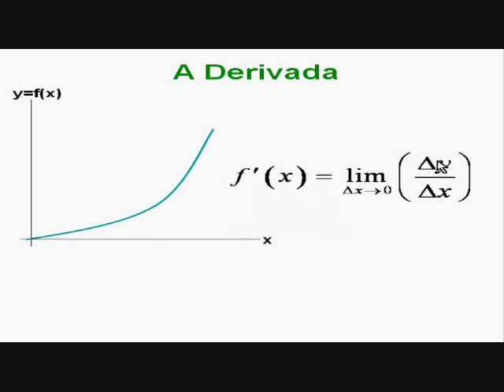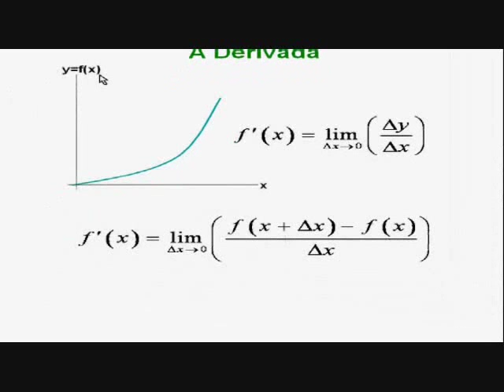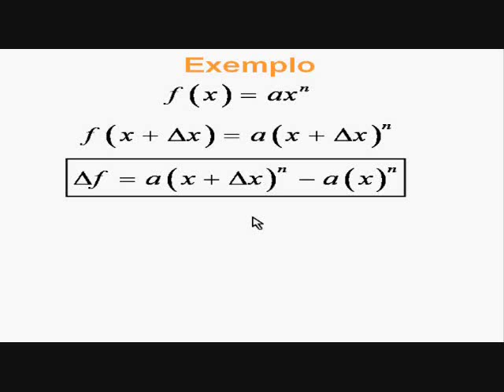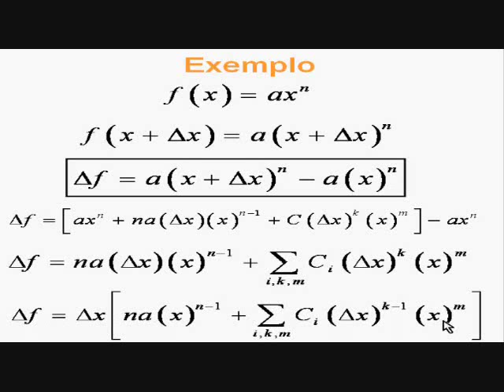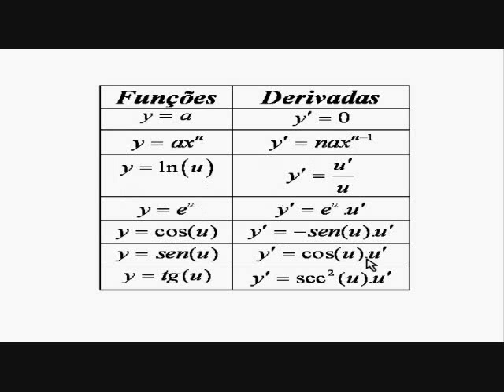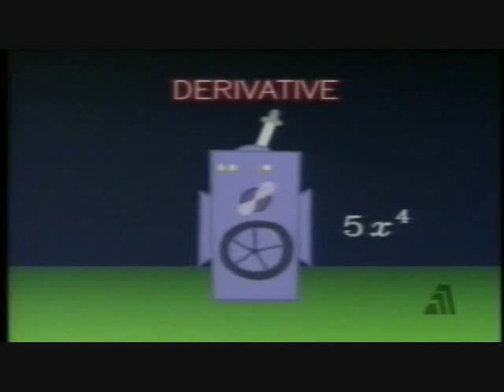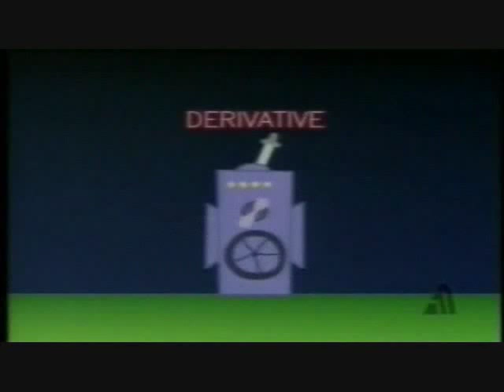Tópicos de Cálculo Diferencial e Integral : A Derivada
Professor Émerson Cruz apresenta video-aula sobre o conceito da Derivada de uma função de uma variável Real